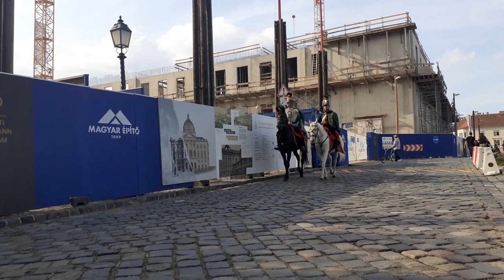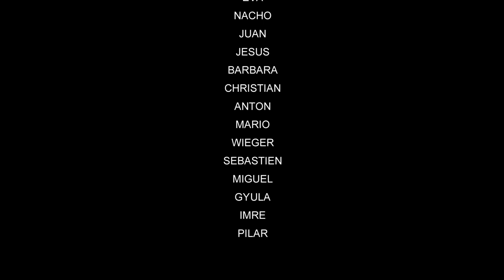Budapest 2022 Bright days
Wounded Toe Films | EEproductions | BeatPolitics

A short film about our 2 weeks stay in Budapest 2022. Meeting really nice people and experience this great city together. Budapest bright days!

Westend  St. Stephen's Basilica  Terror Háza Múzeum  Városliget  Néprajzi Múzeum  Elisabeth bridge  Heroes' square  Parliament  Cipők a Duna-parton  Fishermen's bastion  Goulash  Buda castle  Mathias church  Mathias fountain  Royal Palace  Sir Lancelot

Full HD 1080p | H264 | 37102Kbps | 29FPS | MPEG-4 | 16 Bit stereo | 192Kbps | 44kHz